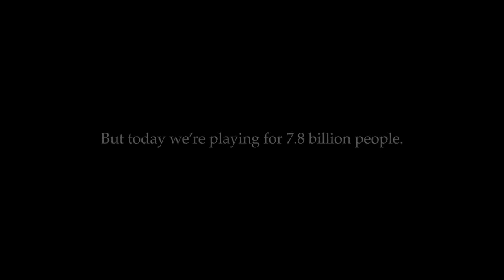Play for the World You Can’t Stop Us Nike